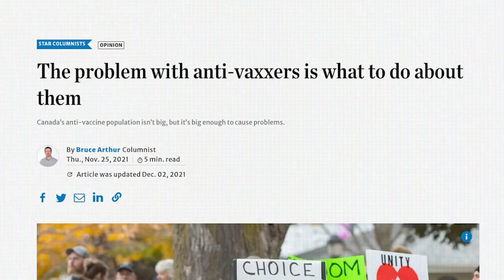FUREY: Why I'm joining True North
Journalist Anthony Furey has left Postmedia and is now True North’s new Vice President of Editorial and Content.

Furey will be overseeing newsroom operations as well as contributing his own columns and video commentary. He’ll also soon be hosting a regular podcast that features a rundown of the daily news.